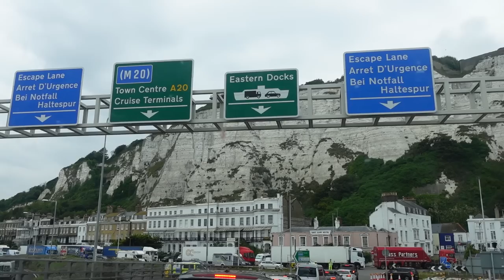My Lip Blush Tattoo Journey | Transforming Lips with Natural Color Enhancement | Vlog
Hey lovelies! 🌟 It's time to dive into a day filled with all the feels! 💖 We're saying goodbye to the UK! 🇬🇧

Now, let’s get to the juicy bit first! I’m spilling all the tea about my lip tattoo adventure! 💄💋 From picking the perfect shade to wondering whether it’s permanent, we’re getting deep into the nitty-gritty of this fabulous makeover.
The big question.. does it hurt? Get ready to be wowed as you join me at the salon, witnessing the entire procedure and experiencing every moment of my transformation. Plus, I’m sharing my before-and-after shots that’ll leave you absolutely stunned! But, let’s not forget the realness - those next few days aren’t all sunshine and rainbows. You’ll see the bright, swollen, and slightly messy aftermath, and I’ll even let you in on the vitamin A & D aftercare ointment magic! ☕👄

But that's not all! I'm taking my darling Nancy to a Barbie movie date with my mum because last minute bonding time is everything. 🎬👩‍👧 And hold onto your hats, my loves, because we're tackling the ultimate packing chaos! 🧳🤯 It's the mission to end all missions as we prep for our big move to France. Spoiler alert: it involves laughter, stress & chaos! 📦

As the sun sets on our last day in the UK, we're setting our sights on an early bird adventure 🌅🚗 Our 5AM road trip to catch the Dover ferry for France is a journey you won't want to miss! 🛥️🇫🇷

The vitamin A + D aftercare ointment was a lifesaver. So much so that I ordered more!